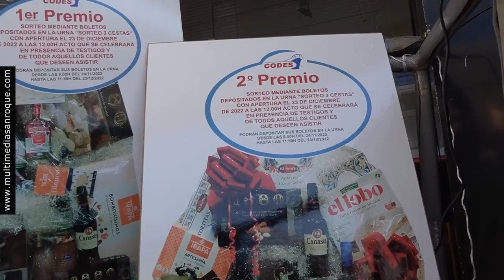NOTICIA SORTEO NAVIDAD CODES 23 DICIEMBRE 2022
Como cada año en estas fechas, la estación de servicio Combustibles del Estrecho “Codes- Tamoil”, ubicada en el Polígono de Guadarranque, ha realizado el tradicional reparto de cestas navideñas para agradecer la fidelidad de sus clientes. El teniente de alcalde Juan Serván y el concejal David Ramos han participado en la extracción de las papeletas ganadoras del sorteo.